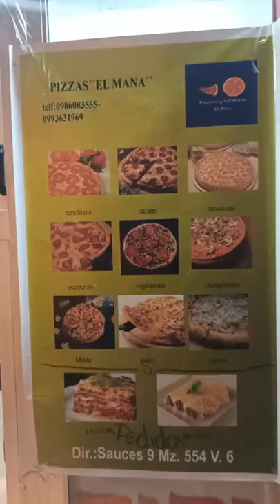Nuestro Local | El Maná